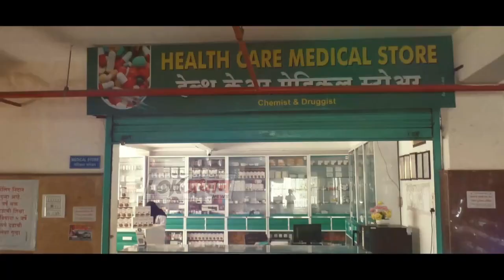२२ ऑक्टोबरला मुंबईत मुस्लिम आरक्षण आक्रोश परिषदेचे आयोजन